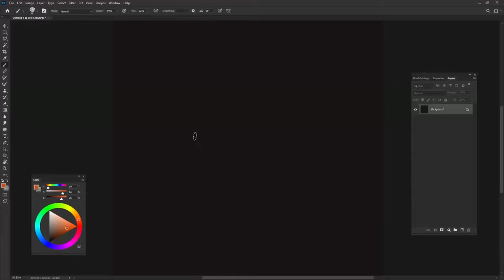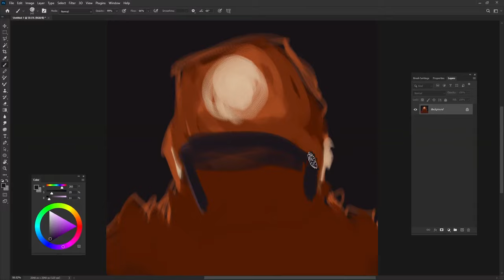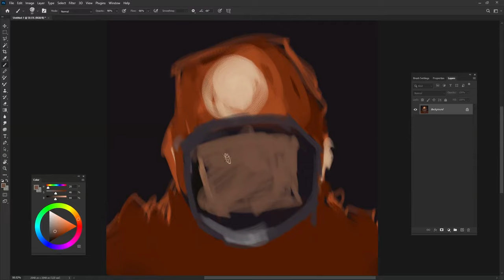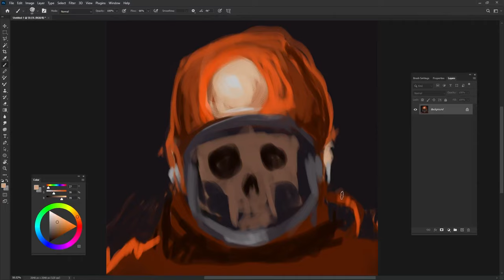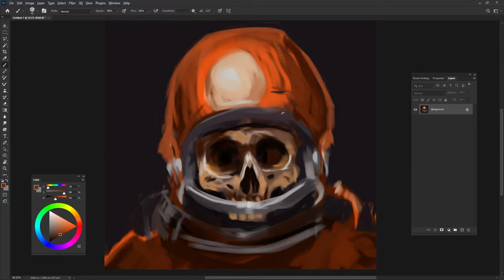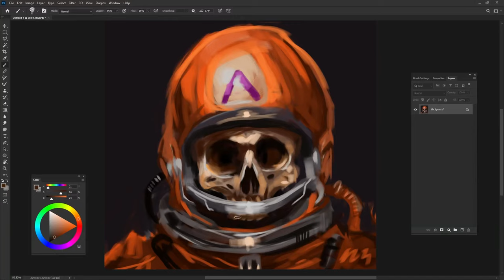Real time character design! HELP ME REACH 1K SUBSCRIBERS